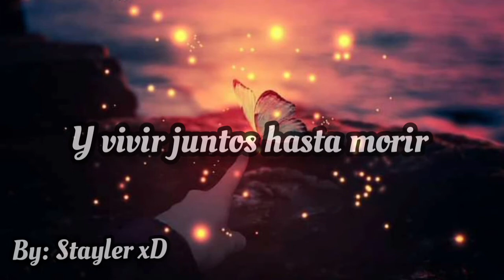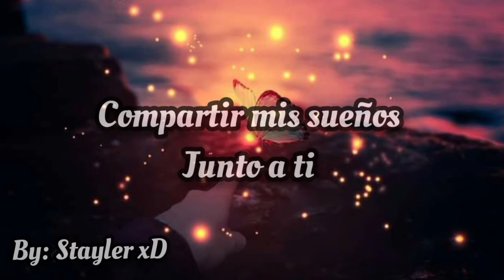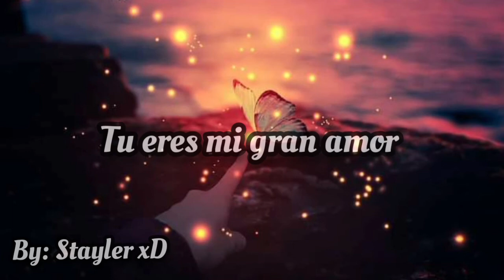APRENDÍ - DARINKA LETRA(lyrics)